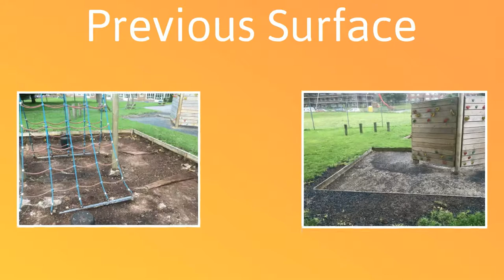Rubber Mulch Surfacing for Primary School in Brighton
Rubber Mulch Surfacing for Primary School in Brighton is shown in this video. Rubber bark protective surfacing is made of recycled tyres. The old tyres are shredded to generate rubber shred, very similar to the look of wooden bark chips. They are then blended with a specialist binder and laid on the elected surface in the requested design and style. This is often laid in kids' playgrounds, in addition to pathways and walkways in public places. The rubberized playground chippings is laid in assorted thicknesses to fit the features that are required. The CFH on the play area apparatus determines what depth of surface is needed. This is accomplished through British testing standards to create the highest level of health and safety for youngsters. Different features for example recreational equipment and slides will often have rubber mulch floor coverings laid around them. Along with providing top health and safety qualities, the colour choices and design are great for established rural themes and timber apparatus.

Rubber bonded mulch shred safety surfacing incorporates a huge advantage which is it's able to be laid straight to grassy surfaces and without having edges. You can choose to install it onto grass spaces to cover up flooded sections. The flexibility in this surface signifies it is effortlessly put on to areas with apparatus currently installed. Since there is no reason to set up groundworks, the costs for this design come at excellent value. Our team can provide you with a quotation that's cost-effective and features everything required. Our company offers quite a few coloured choices for play area rubber bark. By far the most regularly selected ones are brown and green because they will be more suited with woodland locations. We can easily mix the green and red play bark to develop a more interesting appearance if you prefer. Each client can pick a distinctive design and style that accommodates your budget and requirements

If you liked this video and would like to view more similar videos, we recommend that you have a look at the playlist we have created

For those who have existing equipment and features in the play facility, our floor can be customized to install around these features. You could have equipment such as jungle gyms, swingsets, picnic benches and monkey bars, and we can work around all these. The rubber mulch offers permeable properties which is another amazing characteristic. It enables rainwater to soak through to the sub strata, eliminating puddles and waterlogging on the area. The facility needs very little routine maintenance because grime and rain water do not accumulate on the top. If you’re searching for an alternative to solid wood bark, this is a fantastic option as it’s appropriate for all weather circumstances. The rubber is perfectly secured through the binder therefore you won’t lose any mulch fragments.